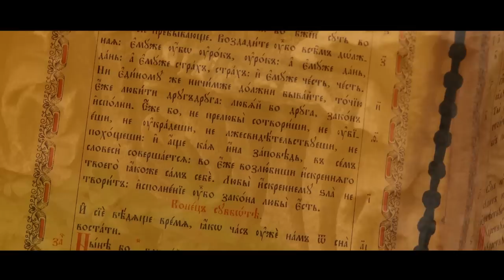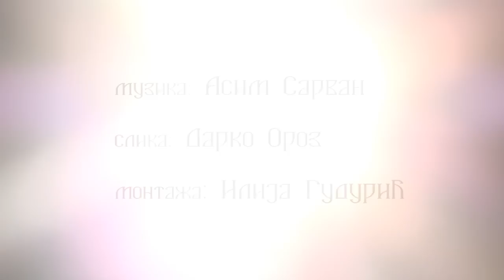Blagoslovi neprijatelje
Sveti vladika Nikolaj Свети владика Николај,Молитве на језеру Molitve na jezeru,Митрополија Црногорско приморска Mitropolija Crnogorsko Primorska,Miholjska prevlaka Михољска превлака,Darko Oroz,Asim Sarvan,Ilija Gudurić